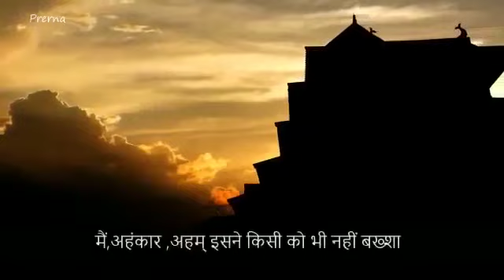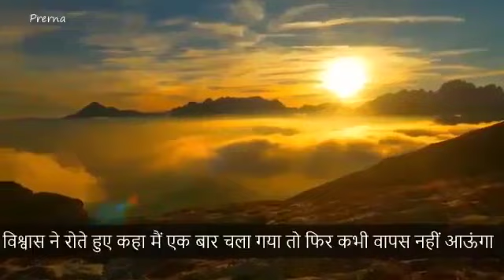Kuch acchi batein#jai shri Ram